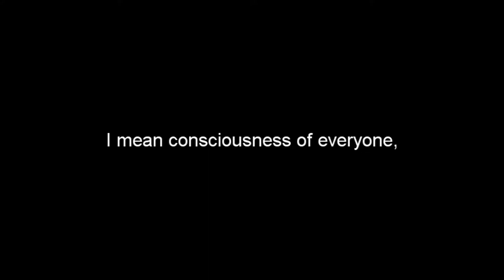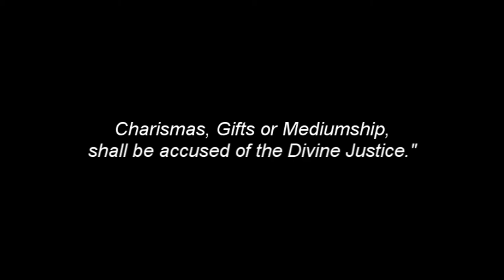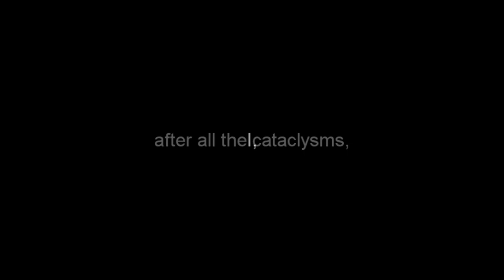The Divinist Prayer and The Seventy Seven Texts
Lectures of the Sacred Principle, Gor or Divine Father in His Last Incarnation with the name of Osvaldo Polidoro